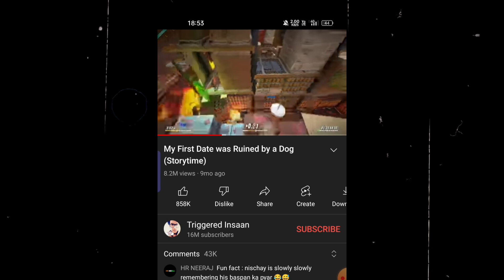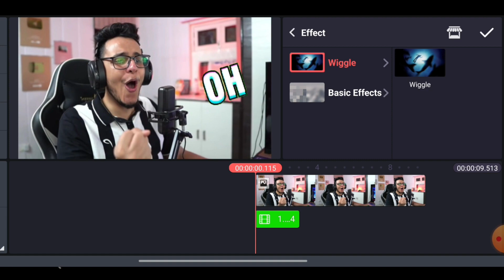How To Edit Videos Like @triggeredinsaan in Kinemaster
In This Video I'm Talking how to edit roast video like Triggered insaan in Kinemaster.

Triggered insaan No Copyright Background Gameplay Video link